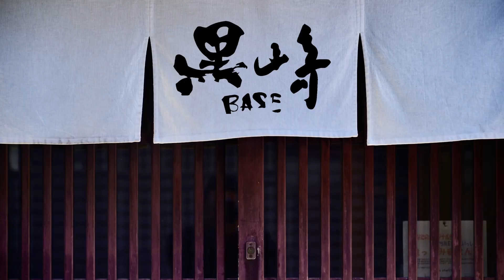マキタ充電式チェンソー3大タイプの使い分け DIYに最適【黒崎BASE】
マキタ充電式チェンソーの使い分けを紹介する動画になっております！

半農STYLE！マキタ充電式園芸工具のおすすめを
ゲストハウス黒崎BASEの生活とともにお届けします！

■見どころまとめ
00:00 ダイジェスト
00:08 本日のおしながき
00:37 オープニング
00:44 ハンディソー
02:37 ミニチェンソー
04:18 本気のチェンソー
06:31 三大チェンソーまとめ
07:55 黒崎BASEゲストハウスの紹介

【 紹介している商品】
マキタ 充電式ハンディソー MUC100D_101D

マキタ充電式ミニチェーンソー UC122D

■黒崎BASE関連情報